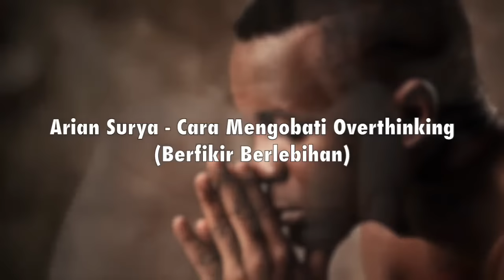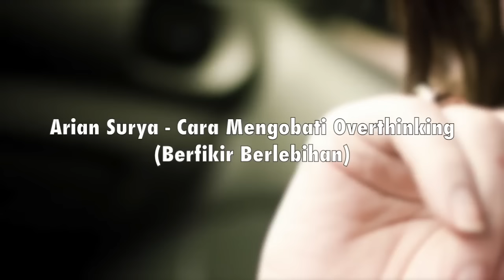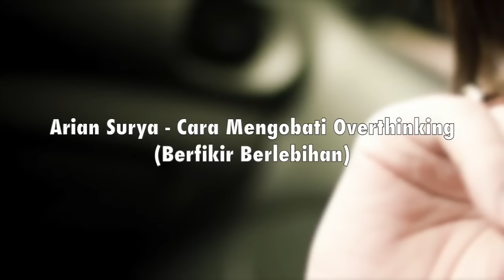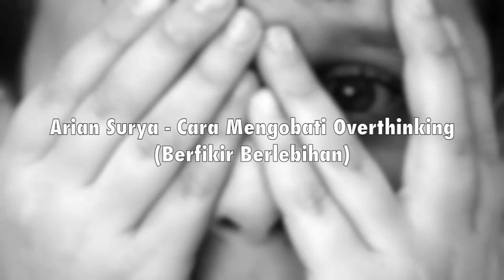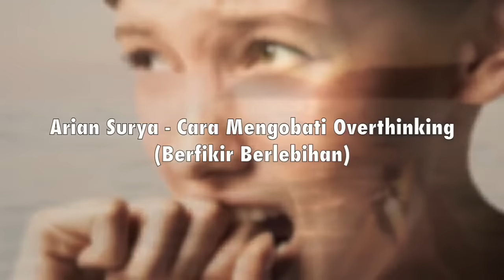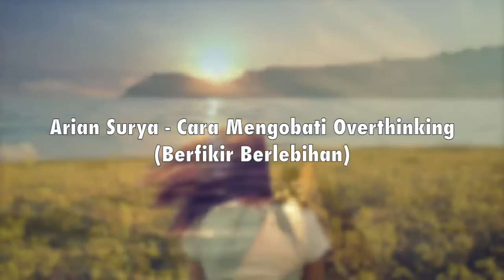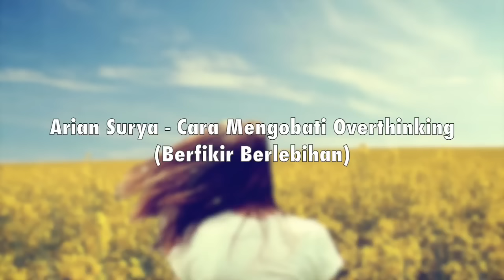Motivasi Hidup Sukses - CARA MENGOBATI TAKUT KARENA BERFIKIR BERLEBIHAN (OVERTHINKING_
Sebuah video motivasi hidup sukses dari Arian Surya pemilik Pagar Kehidupan.

Apakah Kamu pernah merasa Takut karena Pikiran yang Berlebihan? Jika ya, di video ini ada OBAT MUJARAB yang bisa mengobati perasaan itu semua!

Sangat PRAKTIS dan SERU! Menarik! :)